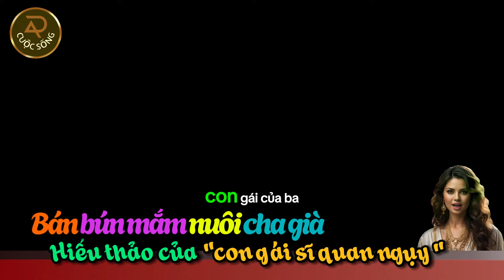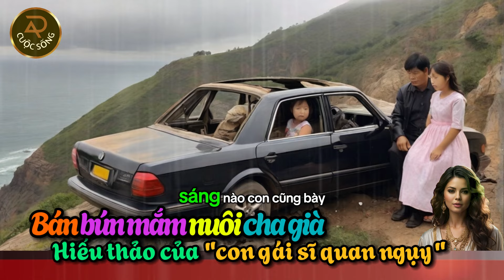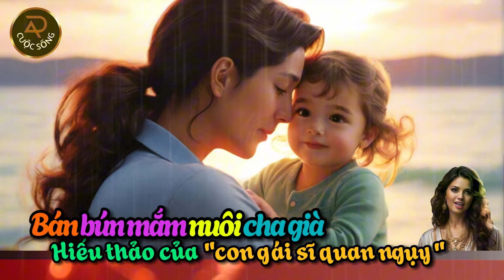Bán bún mắm nuôi cha già: Hiếu thảo của "con gái sĩ quan ngụy" | Ý nghĩa cuộc sống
Còn bốn tháng nữa con tròn 56 tuổi. Nhưng trong lòng Ba con vẫn còn trẻ như tuổi 15. Ba nhớ lại cũng ngày nầy 18 năm về trước, cha con mình đùm túm dắt nhau đi vượt biên rồi sang Mỹ.
Ba nói là "đùm túm" vì hồi đó Ba từ trại tù cải tạo về thì con đã gần 40 tuổi. Khổ. Nghèo. Nhìn con gái Ba héo úa dung nhan mà Ba khóc ròng. Tại ba! Tại Ba hết thảy! Làm con gái của một "sĩ quan nguỵ" nên từ trường Đại Học ra con không có việc làm. Hàng ngày, ngồi ở góc chợ Bàu Hoa vùng Ngã Tư Bảy Hiền-Sài Gòn để bán từng tô bún mắm. Cứ ba tháng một lần lặn lội ra Bắc thăm Ba.